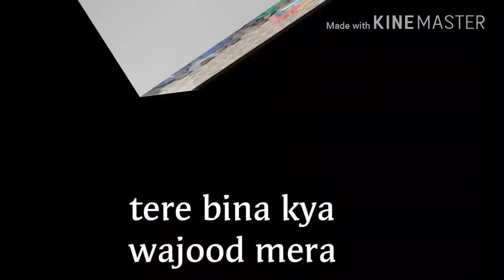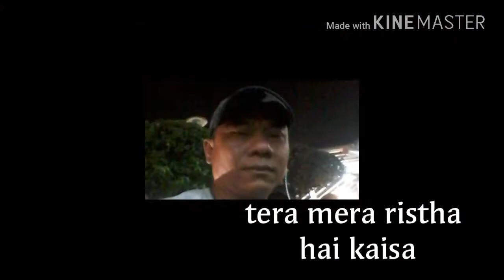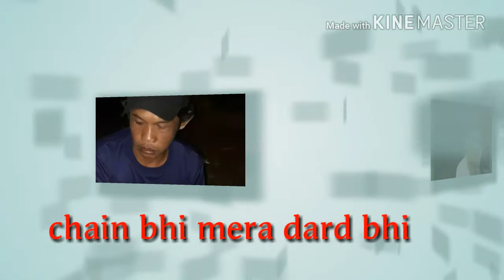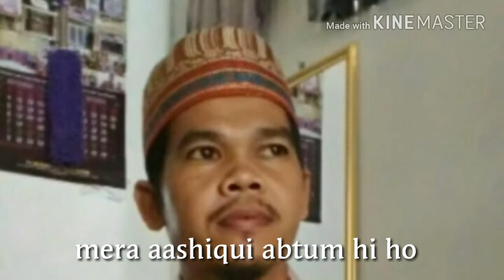Alumni sdn 4